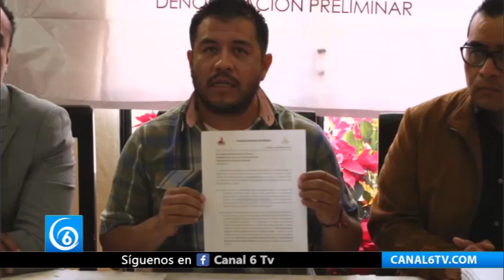Antorcha denuncia irregularidades en proceso para negarles registro como partido político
INFO6 | Antorcha denuncia irregularidades en proceso para negarles registro como partido político

Para conocer más del tema, tuvimos en entrevista telefónica a Everardo Lara Covarrubias, abogado del MovimientoAntorchista poblano.